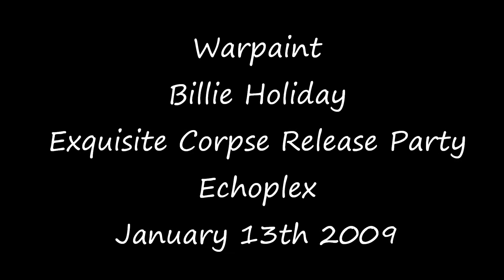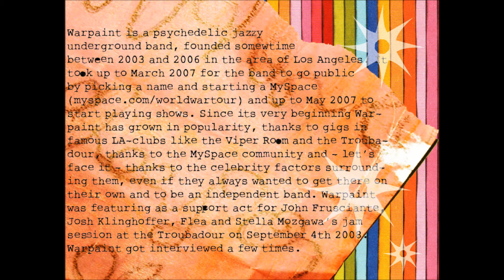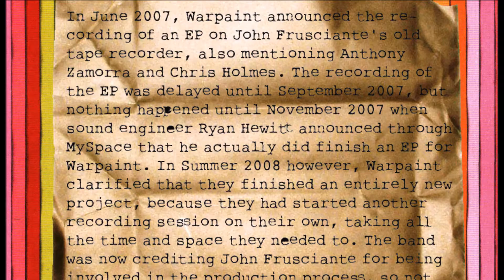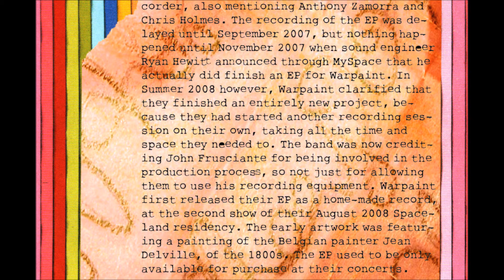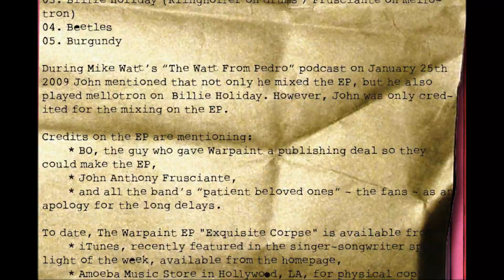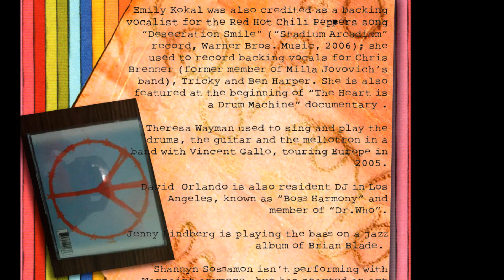Warpaint - "Billie Holiday" at The Echoplex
The awesome EP Release Show @ The Echoplex on January 13th. Hurray!

LINE-UP:

Emily Kokal --- vocals, guitar
Theresa Wayman -- vocals, guitar
Jenny Lee Lindberg --- bass, lead vocals on 'Billie Holiday'
David Orlando --- drums
Josh Klinghoffer --- drums on 'Billie Holiday'
Jacob Bercovici --- accordion on 'Billie Holiday'

SETLIST:

1) Stars
2) Elephants
3) Beetles
4) Burgundy
5) Billie Holiday
6) Composure
7) Set Your Arms Down
8) Bees
9) Warpaint

CREDITS:

The show was recorded by "persic" who covers the local music scene in Los Angeles. Kudos to this guy, because the show is of excellent quality!

THE FILES:

(Part 1 - FLAC - 144 MB)
(Part 2 - FLAC - 104 MB)

Pics in the video (party time, Jenny at merch table) were not taken on this day, but they are from same period. The other images are part of a promotional flyer created by 2 music die-hards, Carole from France and Iva from Serbia. It's hard to imagine nowadays, but Warpaint was disliked by a number of people for reasons that didn't have a lot to do with music and we were hoping to change that with the flyer.
Finally, the video contains a Warpaint Lotus painting by the wonderful and very talended Tara J.M.